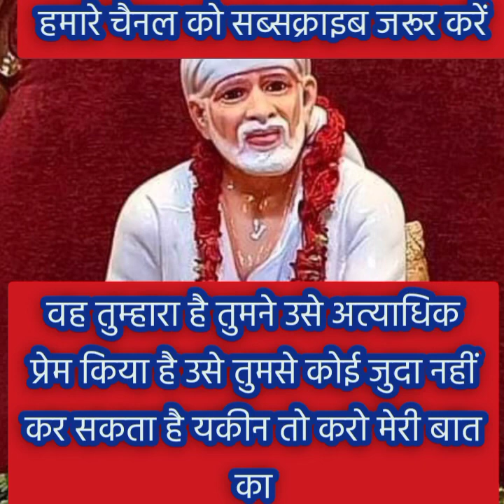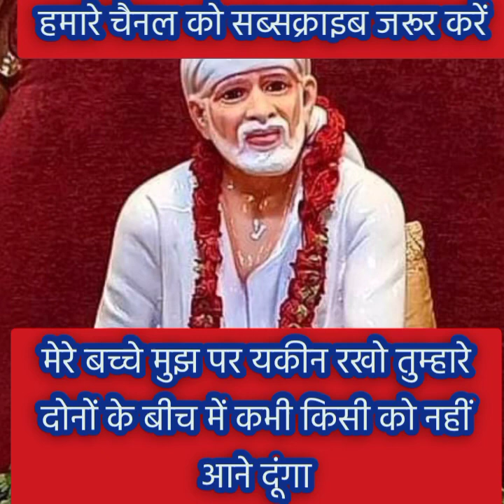मेरे प्रिय बच्चे मैं इस बात को भलीभांति जान गया हूं कि तुम्हारा प्रेमी ने तुम्हें..